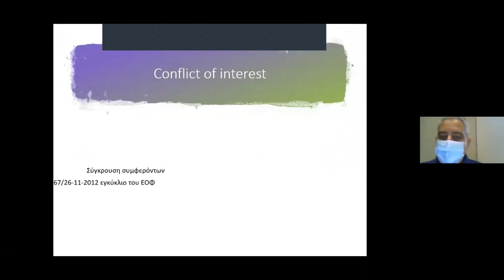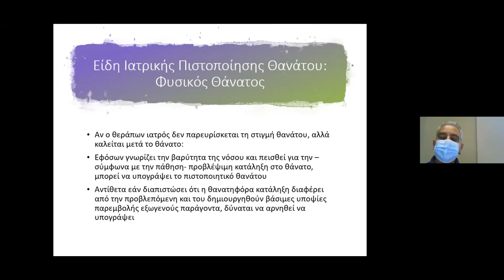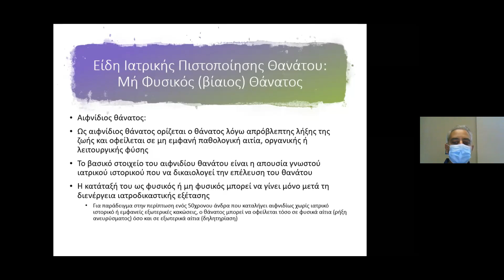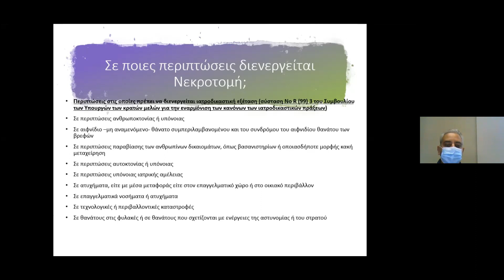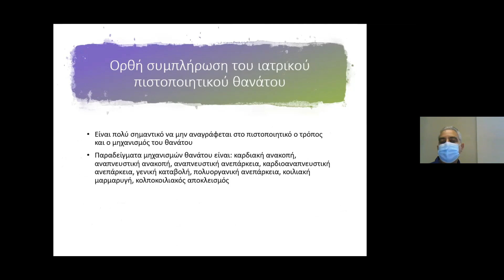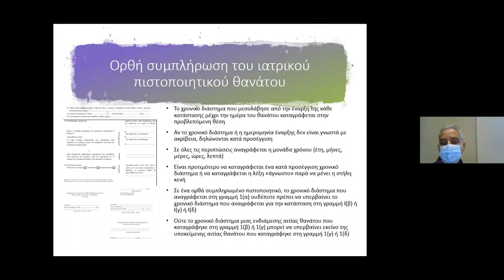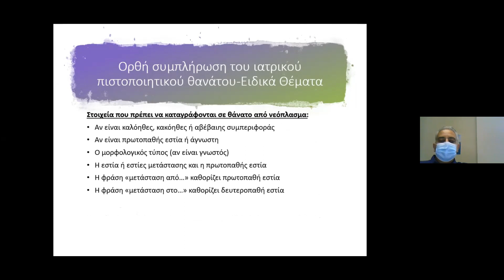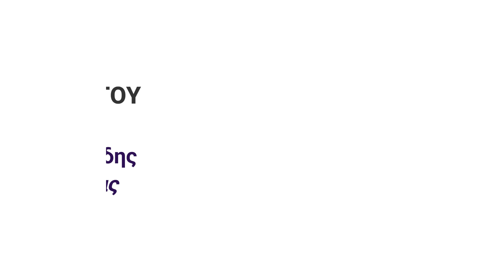ΟΡΘΗ ΣΥΜΠΛΗΡΩΣΗ ΠΙΣΤΟΠΟΙΗΤΙΚΟΥ ΘΑΝΑΤΟΥ ΠΕΜΠΤΗ